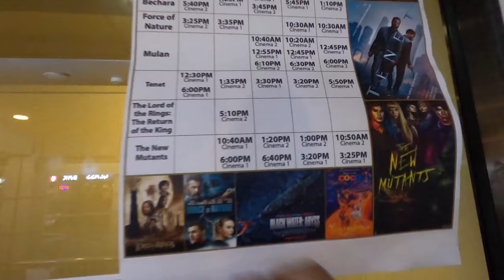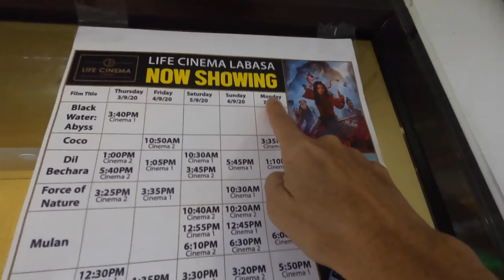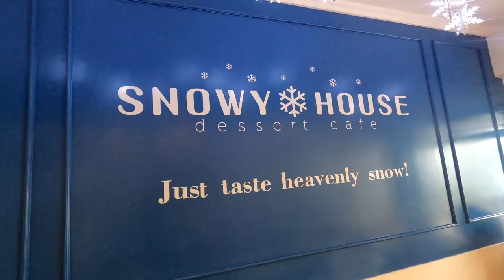What I WISH We'd Known BEFORE Setting Sail! [Ep 128]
If someone had told us a few key things before we set sail, would that have caused us to make a different decision? Spend a few days with us as we ponder this topic while enjoying some sailing, hiking, and adventuring in Fiji.

00:00 Look! Whales!
1:47 What I Wish I'd Known
3:12 Arriving in Savusavu, ROAD TRIP!
7:43 Hike to Hot Springs 🥵
9:41 Going to the Movies
10:51 More Things I Wish I'd Known
12:00 Going out to Dinner

WHAT film crew?! Keith, Renee and the kids do every single bit of the filming, editing, publishing, and social media marketing for the channel. Whew! It’s literally a full time job. So if you’d like to support our efforts, check out one of the many ways you can share the love:

—BECOME A MEMBER OF THE Z-CREW!
Get early access to weekly vids, exclusive content including Q&As and personalized videos, Private Meet-Ups, and real time PredictWind tracking; all for only $10/month.

---GET SOME SWAG!  Show your love of the z-crew by sporting a super soft t-shirt or a FlexFit hat*; help us get these kids off the boat and on to college!
*Hats available around November 2020.

We’ve teamed up with Amazon to provide you exactly what you’re looking for in one easy to navigate

Happy Sailing!

Piscataquis by River Foxtrot
The Feeling is All Gone
Love for the Ocean by Pastis
April Fools’ Day by Vendla